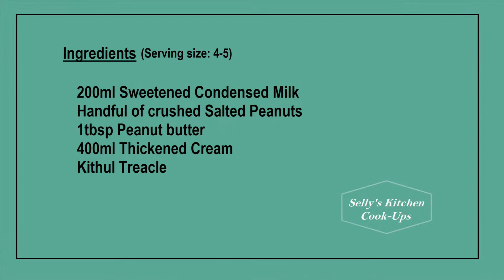How to make homemade No Egg, No Churn Ice cream - Pani Kadju Ice Cream (Salted Peanut & Treacle)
Homemade Pani Kadju Ice Cream (Salted Peanut & Treacle)

Super creamy and delicious No eggs, No Churn Ice cream!
This combination is definitely worth trying out!

Ingredients
200ml Condensed milk
1tbsp peanut butter
Handful of chopped peanuts
400ml Thickened cream
Kithul treacle

Method
In a bowl, mix together the condensed milk, peanut butter and peanuts
In a separate bowl, whisk the cream till you form soft peaks (important step)
Fold in the cream to the condensed milk mixture
Add a drizzle of Kithul treacle and lightly fold
Pour into the container, and freeze upto 6 hours or overnight for best results!
Serve with a drizzle of Kithul treacle topped off with chopped peanuts

Note
1. Freeze the container for a few hours before using it

2. Do not overwhip the cream. You’ll know you’ve overwhipped when the cream starts to curdle up

3. Use the 2:1 ratio for cream:condensed milk if you want to increase the amount

4. Do not over mix the cream when folding into the mixture. Lightly fold in the mixture so it’s well combined. This is to make sure the ice cream turns out nice and airy and creamy

5. If you let it set overnight, might be a bit hard to scoop out at first. Don’t worry, let it sit out a bit before scooping, still gonna be as creamy and delicious 😊